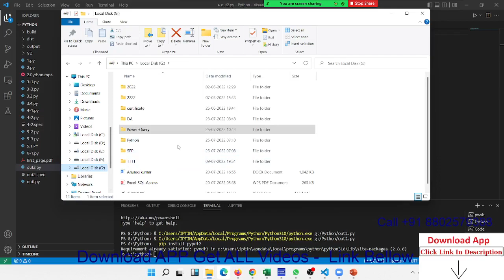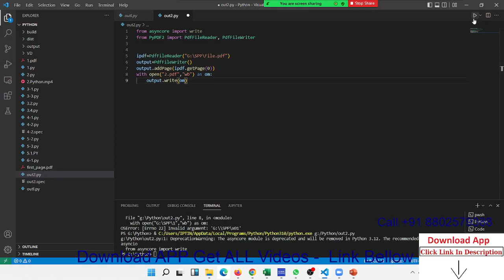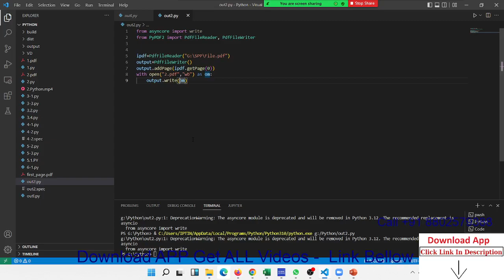Split or merge PDF files with 5 lines of Python code